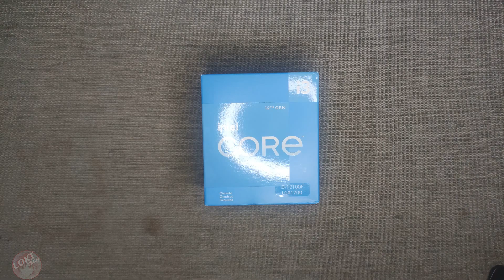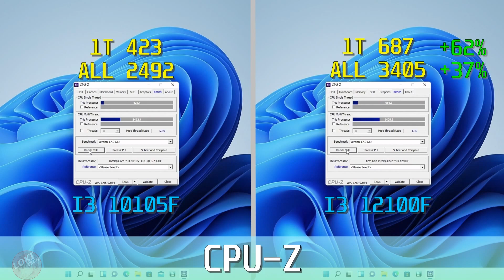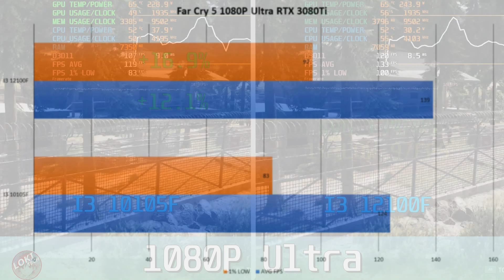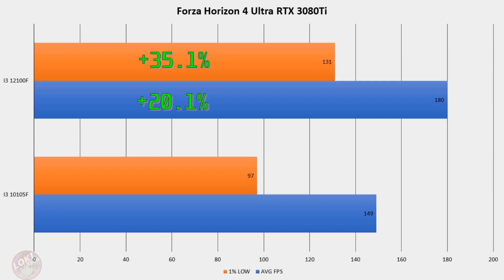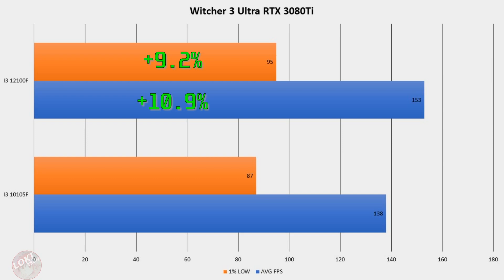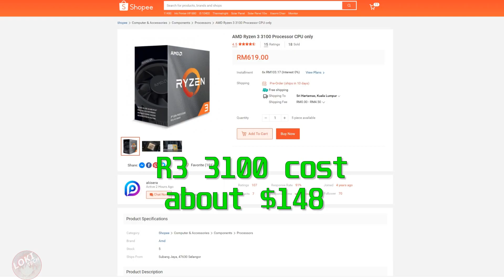Intel Core I3 12100/12100F Unboxing and Review! 4 cores with 6 cores performance!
Intel Core I3 12100/12100F Unboxing and Review! 4 cores is back!

00:00 Intro
00:52 Unboxing
01:57 CPU benchmark
03:07 Gaming benchmark
05:41 First Thought
06:36 Pricing & Conclusion

Test Setup:
- Core I3 12100F+Asrock B660M Pro RS
- Core I3 10105F+Asrock B560 Steel Legend
- Kingston HX Fury 2x8GB 3600Mhz
- Gainward RTX 3080 TI
- Thermalright AX 120 R SE Cooler
- Corsair HX850
- Win 11

Sound and Credits by:
Ragnarok Online